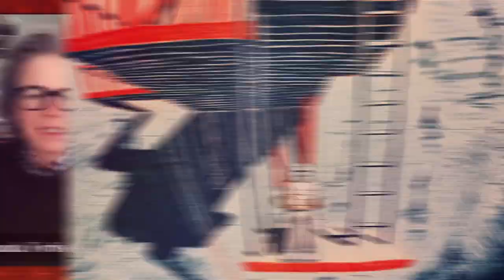Oscar Contenders for Best Animated Short 2023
Five Oscar Contenders for Best Animated Short

The panel is moderated by Dan Sarto, editor-in-chief of Animation World Network, and features:

• Peter Baynton and Charlie Mackesy – “The Boy, the Mole, the Fox and the Horse”
• Amanda Forbis and Wendy Tilby – “The Flying Sailor”
• João Gonzalez – “Ice Merchants”
• Sara Gunnarsdóttir – “My Year of Dicks”
• Lachlan Pendragon – “An Ostrich Told Me the World Is Fake and I Think I Believe It”

The Academy of Motion Picture Arts and Sciences presented its first Oscar for an animated short film to Walt Disney for the Silly Symphonies cartoon “Flowers and Tree,” at the 5th Academy Awards ceremony in 1932. The category at the time was known as ‘Short Subjects, Cartoons.’ Disney triumphed every year through the rest of that decade, before Fred Quimby joined the ranks of winners in 1940 with MGM’s “The Milky Way.” Recent winners include “Hair Love,” “If Anything Happens I Love You,” and “The Windshield Wiper.”

An international community of over 10,000 artists, filmmakers and executives, the Academy of Motion Picture Arts and Sciences was founded in 1927, with Douglas Fairbanks as its first president. The 95th Academy Awards is scheduled to take place on Sunday, March 12, 2023, at the Dolby Theatre at Ovation Hollywood.

Biographies

Peter Baynton studied character animation at Central St Martin’s, London. “Over the Hill,” his first
film after graduating, won The McLaren Award for Best British Animation, and he was selected by Screen International as a UK Star of Tomorrow. After years of making shorts and commercials, in 2015 he followed his heart to pursue longer form animation, working on films including “Paddington 2” and “The Tiger Who Came to Tea.”

Charlie Mackesy began his career as a cartoonist for The Spectator, before becoming a book illustrator for Oxford University Press. His internationally bestselling book “The Boy, the Mole, the
Fox and the Horse” was published in 2019 and has since been translated into over 40 different languages and dialects. Charlie's paintings have been exhibited widely and his bronzes can be found in public spaces in London.

Amanda Forbis joined the National Film Board of Canada in 1990 as animation director on the educational film “The Reluctant Deckhand.” Wendy Tilby’s first film, the Oscar-nominated “Strings” (1991), won many international awards. Forbis and Tilby teamed up to co-direct “When the Day Breaks” (1999) and “Wild Life” (2011), both of which were nominated for an Academy Award.

João Gonzalez is a film director, animator, illustrator and a musician, who trained at Escola Superior de Media Artes e Design in Portugal, and at London’s Royal College Art. His films “Nestor” and “The Voyager” won multiple awards. In 2022, his film “Ice Merchants” won the Cannes Jury Prize for Best Short Film in competition at the Critics Week, a first for a Portuguese filmmaker. Gonzalez composes the score for all his films, occasionally performing the music live.

Sara Gunnarsdóttir received her BFA from the Icelandic Academy of the Arts, while also part of the electro punk band Donna Mess. She has created animation, music videos and artwork for film and television, including Marielle Heller’s debut feature “The Diary of a Teenage Girl,” and HBO’s Emmy-nominated “The Case Against Adnan Sayed.”

Lachlan Pendragon is a writer, director, animator from Brisbane, Australia. He is a Student Academy Award-winner for his stop motion animated short film, "An Ostrich Told Me the World is Fake and I Think I Believe It". Lachlan created the short through a Doctor of Visual Arts program at Griffith Film School in Brisbane.